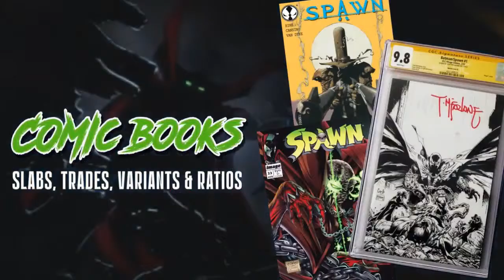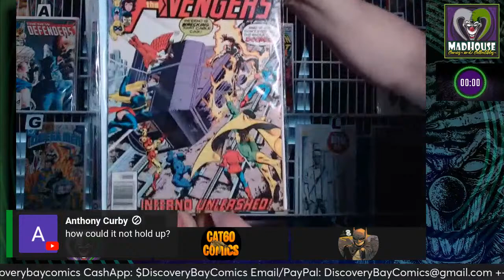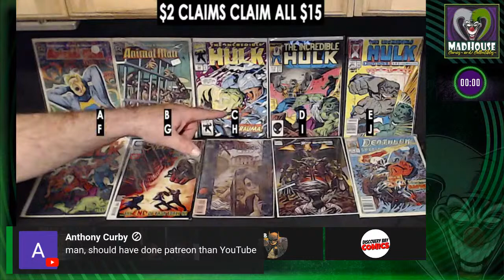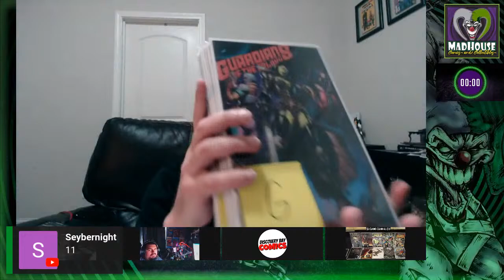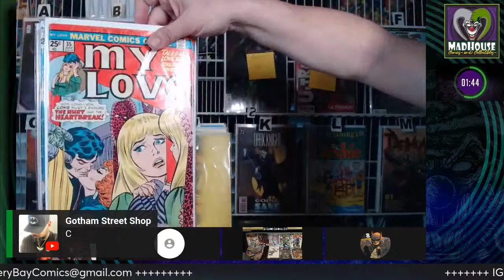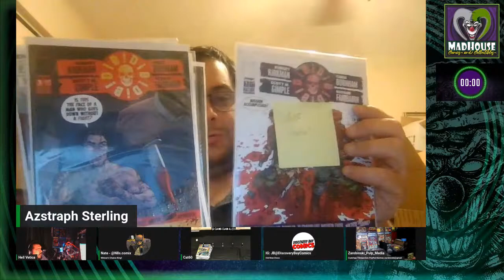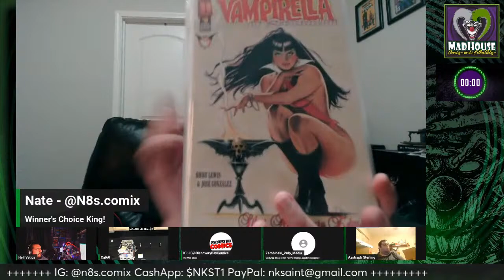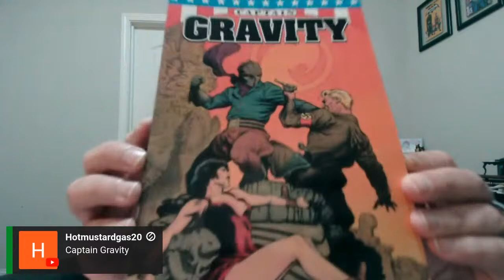MadHouse Comic Auction #276 - 🔴 - LIVE! MONDAY (4/8/24) 5 p.m. PST / 8 p.m. EST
Welcome to the MadHouse Comics and Collectibles Auction!
Home of the Craziest Comic Community that YouTube has to offer! Every show features insane deals, a panel of respected and reputable sellers, and PLENTY OF SHENANIGANS!

 Must be 18 years or older to participate!

THERE'S ALWAYS ROOM FOR ANOTHER LUNATIC IN THE MADHOUSE!
SUPPORT THE MADHOUSE / MEMBERSHIPS